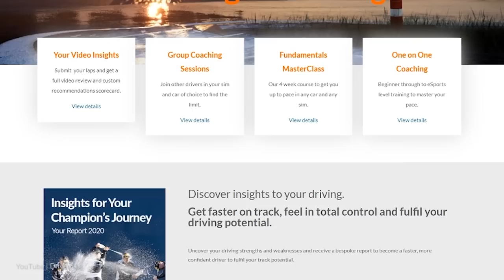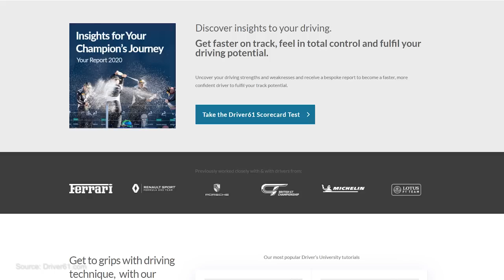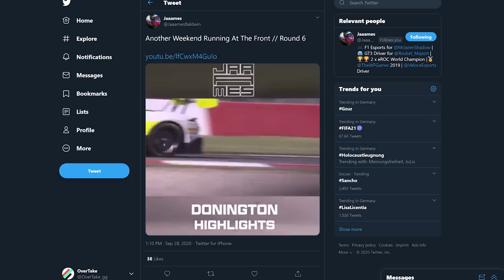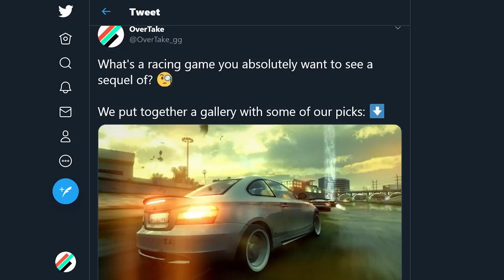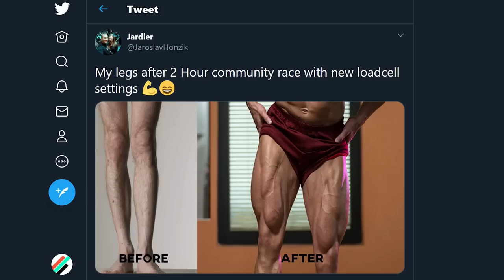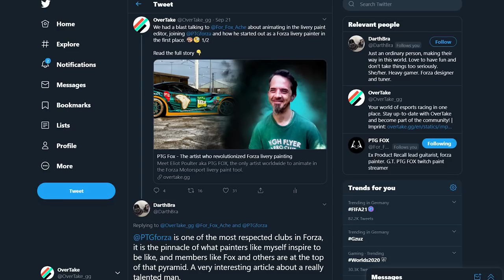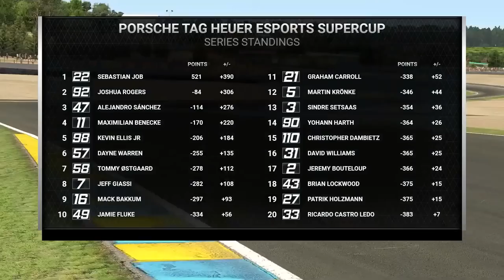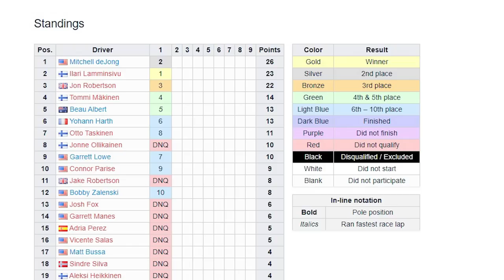Driver61 on Real vs. Sim Racing, Driving School and More! | NitroNights Ep. 20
In today's episode, Tom Deacon is joined by YouTuber and racer Scott Mansell, also known as Driver61. We talk about his YouTube channel, his driving school and he shares his thoughts on real racing vs. sim racing. We also take a look at the finals of Lamborghini's The Real Race.

Timestamps:

00:00 Intro with Tom Deacon
00:52 Introducing Scott "Driver 61" Mansell
02:32 The secret of his videos
03:55 What did he bring with him from real racing to SimRacing?
04:35 Hardest lectures for his students to pass on
05:32 What defines a racer?
06:00 Driver61's parameters to give his students a score
07:05 Quickfire Questions
08:19 Highlights of the Grand Final of Lamborghinis: The Real Race
10:37 Does Scott Mansell expect more SimRacers going into the real racing world?
12:22 Differences between driving alone in a sim game or driving against competitors in a real race
13:52 Thoughts on own esports competitions
14:51 Social Showroom
18:19 Livery Quiz
22:11 Newsflash